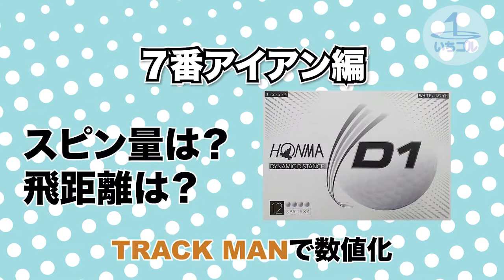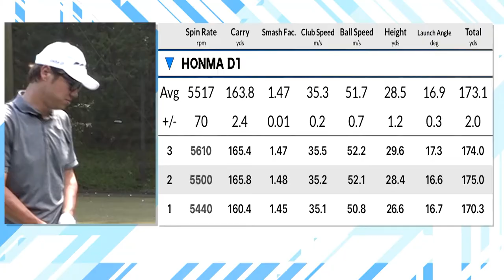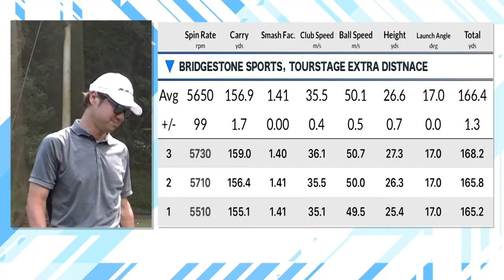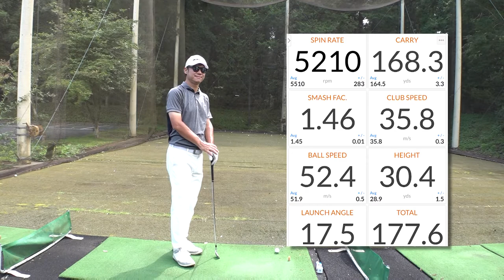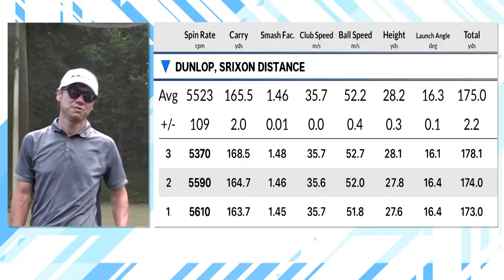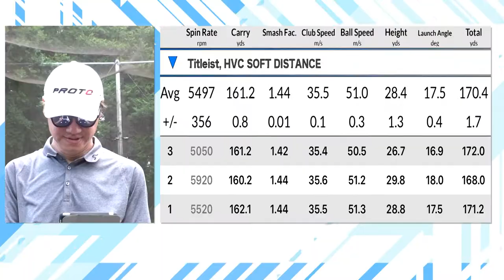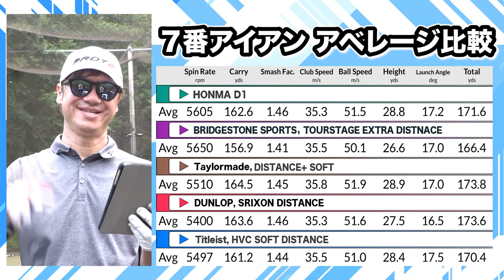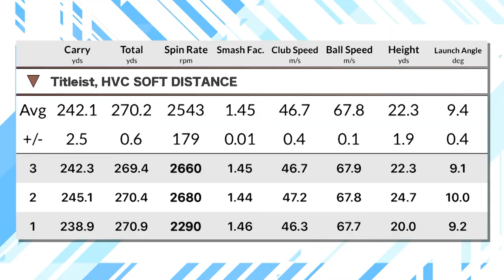【忖度抜き】主要メーカー5社本当に飛ぶボールはどれだ？